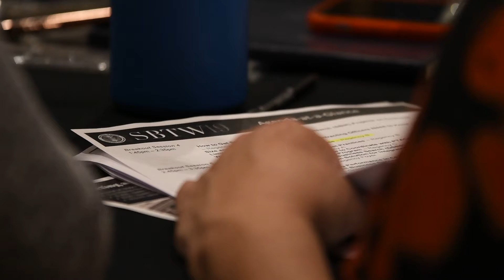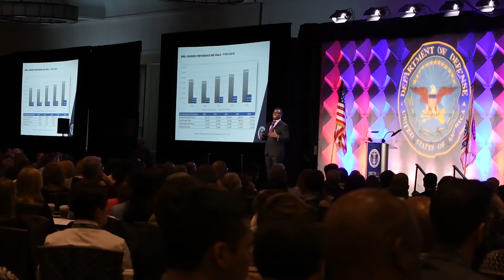Department of Defense Office of Small Business St. Louis conference 2019 Highlight